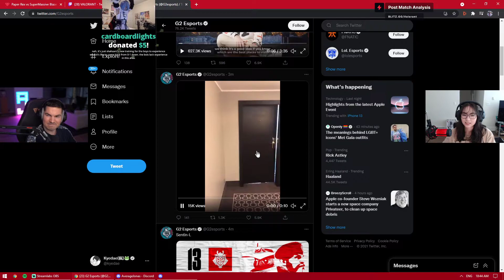Kyedae and jonas react on G2 trolling SEN in Twitter video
ignore :-